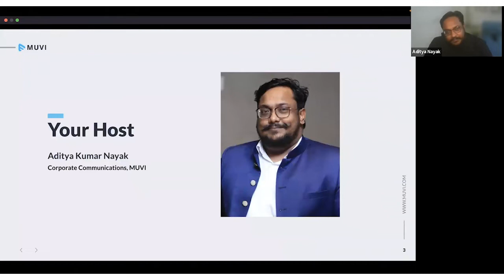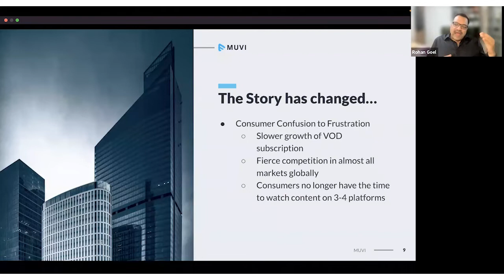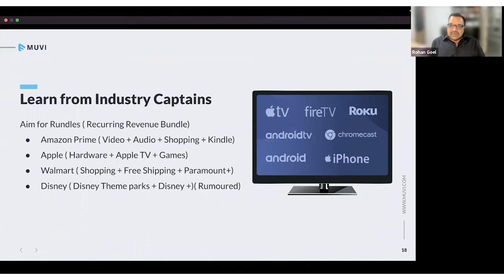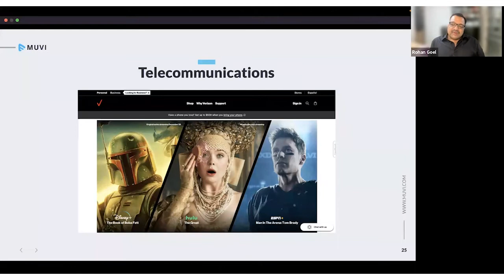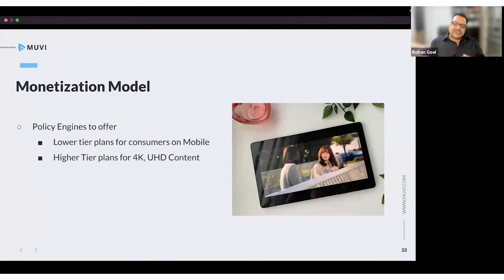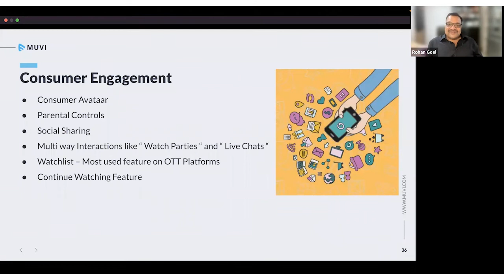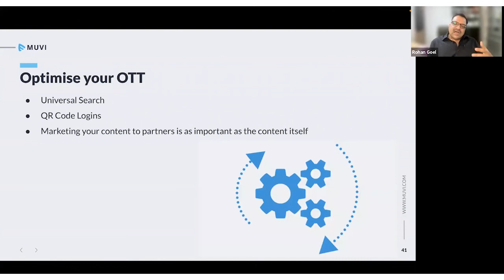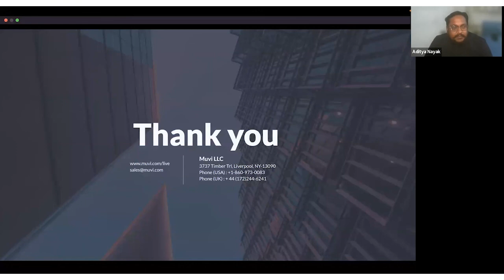[LIVE WEBINAR]5 Insights How OTT Platforms Can Monetize Their Content Better, Faster, Cheaper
You have made significant investments in your streaming platform, however, your revenue growth projections continue to elude you.

The OTT market is an increasingly complex landscape where keeping ahead of the competition and maintaining market share are critical factors. With a multitude of on-demand and streaming services available to viewers, a slick and streamlined OTT experience is essential for all content owners and operators.

While the content library and on-demand offerings become the ultimate decider for most viewers nowadays, having a versatile OTT strategy for different sets of targeted customers is always a plus point.

Attend this webinar as we share insights from our 5000+ customers across the globe + publicly available information to help you:

Distribute Your Content Faster
Reduce Customer Churn
Reduce Technology Investments For Better Bottom Line
Offer A Better Experience To Your Customer

We believe these insights can convert into some handy tips that you can immediately use to monetize your content Better, Faster, and Cheaper

Just add content, publish, and reach the audience worldwide at lightning-fast speed.